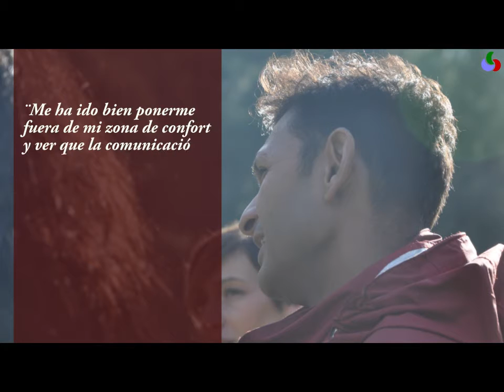Testimonios Coaching Dog Experience® Taller Noviembre 2016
Taller realizado por Núria Tabares y Maren Navarro, en el centro canino La Gebrada.